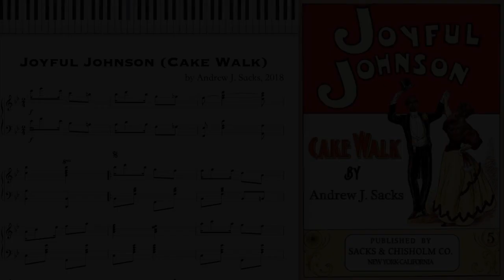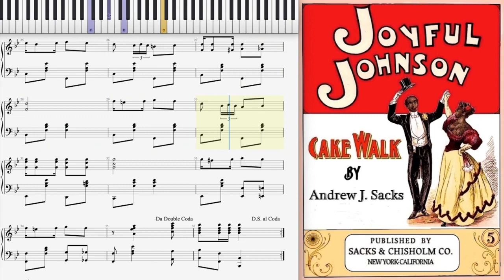Joyful Johnson by Andrew J. Sacks (2018, Cake Walk piano)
Joyful Johnson - Cake Walk by Andrew J. Sacks